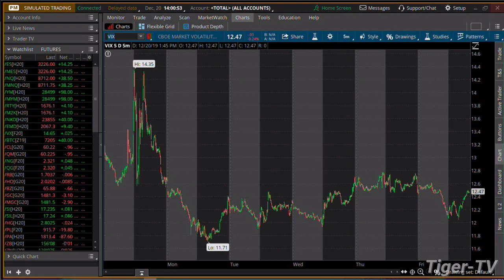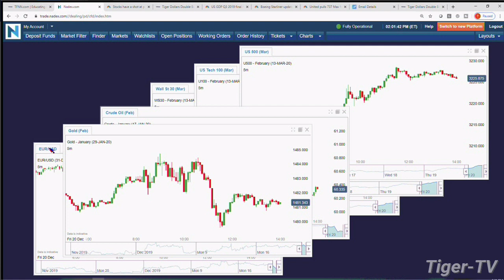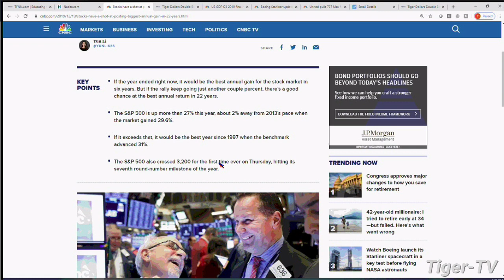December 20th, 2PM Market Update on TFNN - 2019